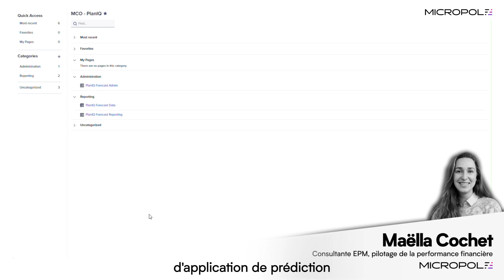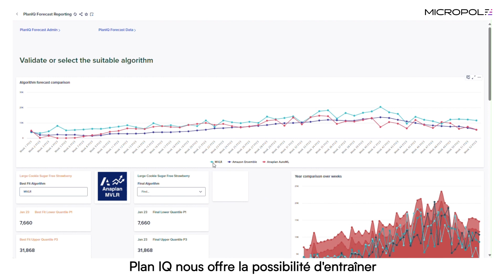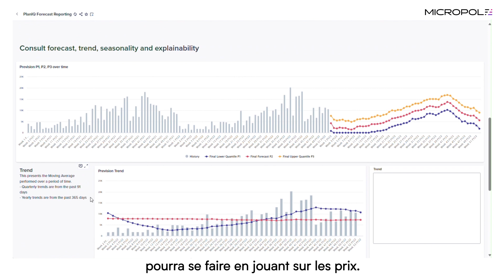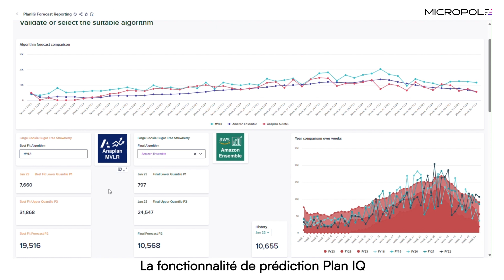Vidéo démonstration - Enjeux EPM & Construction budgétaire : Automatisation, IA et Prédictif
Vous faîtes partie d'une direction financière et vous souhaitez gagner du temps pour réaliser vos budgets, forecasts et prévisions ?
A travers cette vidéo, découvrez comment anticiper vos dépenses et vos revenus futurs et profitez d'une démonstration au travers d'une plateforme EPM.
En automatisant les processus et en intégrant des technologies d'intelligence artificielle et de modélisation prédictive, l'EPM révolutionne la façon dont les entreprises élaborent leurs budgets.